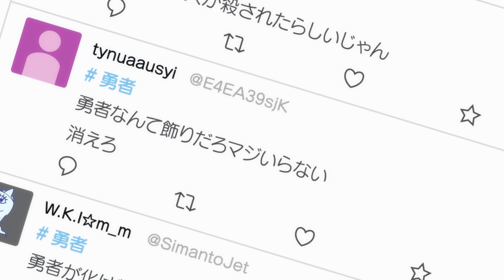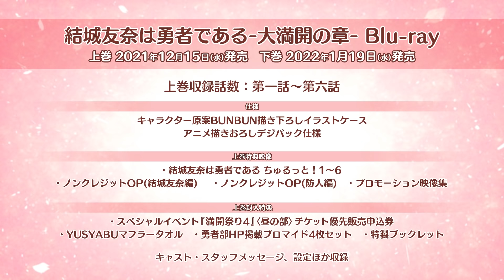TVアニメ「結城友奈は勇者である -大満開の章-」西暦勇者編PV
2021年10月1日から放送中のTVアニメ「結城友奈は勇者である -大満開の章-」西暦勇者編のPVを公開！

【STAFF】
原作：Project 2H企画原案：タカヒロ（みなとそふと）
監督：岸誠二
シリーズ構成・脚本：上江洲誠
キャラクターデザイン原案：BUNBUN
キャラクターデザイン＆総作画監督：酒井孝裕
コンセプトアート：D.K＆JWWORKS
アニメーション制作：Studio五組

【CAST】
結城友奈：照井春佳
東郷美森：三森すずこ
犬吠埼風：内山夕実
犬吠埼樹：黒沢ともよ
三好夏凜：長妻樹里
乃木園子：花澤香菜
楠 芽吹   ：田中美海
国土亜耶：大野柚布子
加賀城雀：種﨑敦美
弥勒夕海子：大空直美
山伏しずく：石上静香

【ON AIR】
10月1日（金）より“ア二メイズム”枠にて放送開始
TBS、MBS：毎週金曜深夜1時55分～（25：55～）
BS-TBS：毎週金曜深夜2時30分～（26：30～）

10月4日（月）よりAT-Xにて放送開始
毎週（月）21：00　＊リピート放送：毎週（水）9：00／毎週（金）15：00